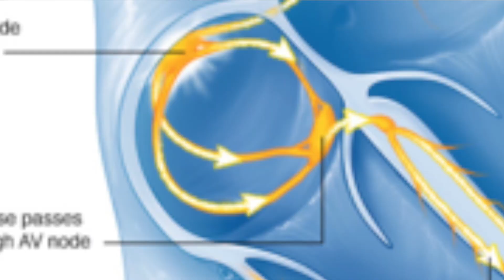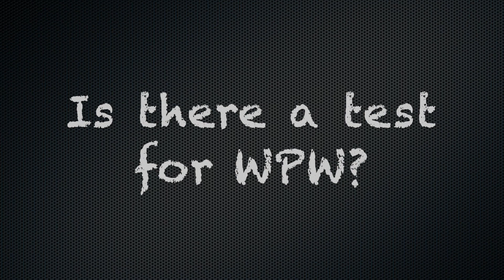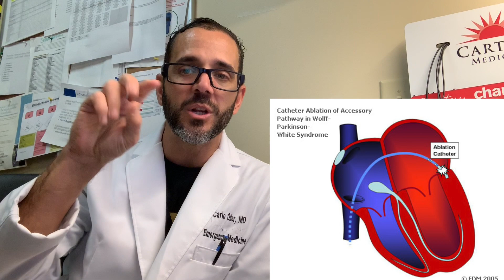Wolff Parkinson White Syndrome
Dr. Carlo Oller is an emergency physician and in this video he will explain WPW (Wolff Parkinson White Syndrome)